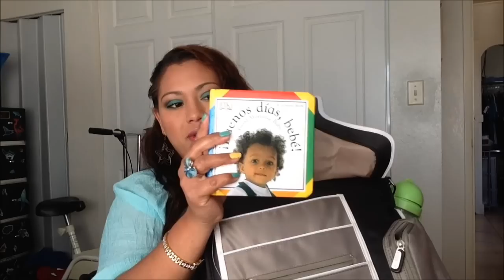Reto Para Mamas Del Mes De Marzo Con Evesther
Que llevo en mi panalera